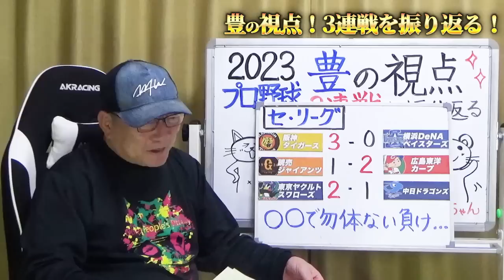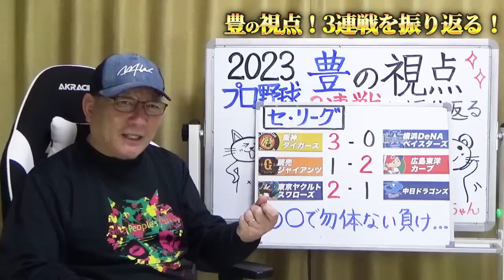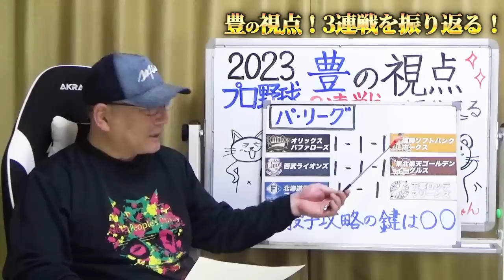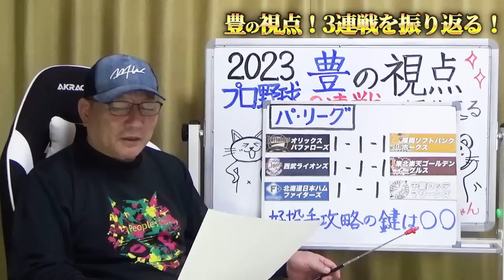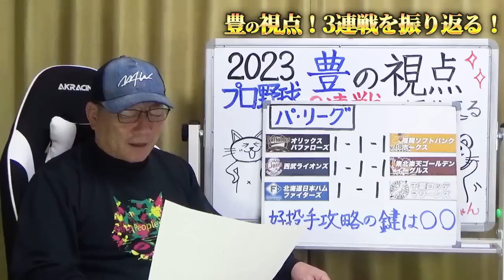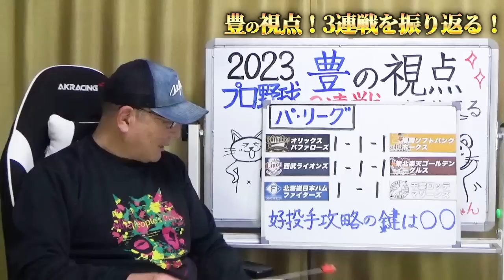【プロ野球解説】阪神が21安打15得点で単独首位に浮上！どうしたDeNA！巨人の門脇の守備に大興奮！中日の連日の失策…”これでは勝てない!”パリーグは、好投手の攻略には〇〇を使え！【プロ野球ニュース】